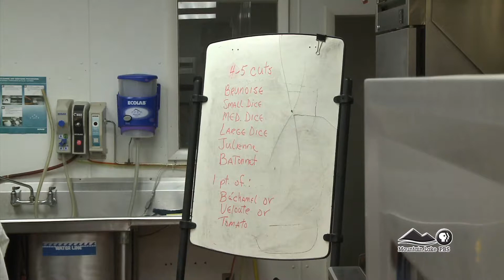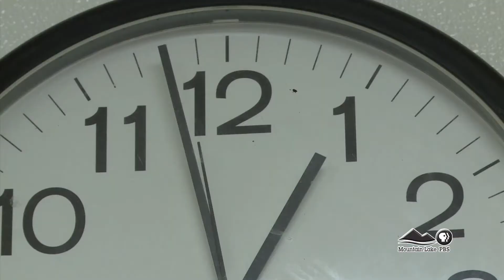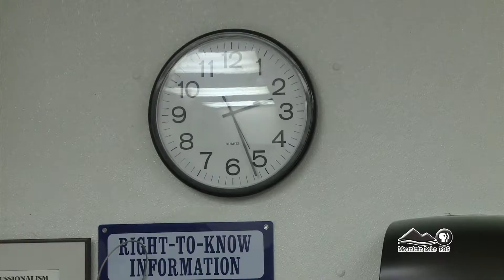Paul Smith's College Cooking for Scholarships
27 students from across the Northeast recently came to Paul Smith's College to compete for scholarships.  They competed in either the baking and pastry or culinary arts categories.